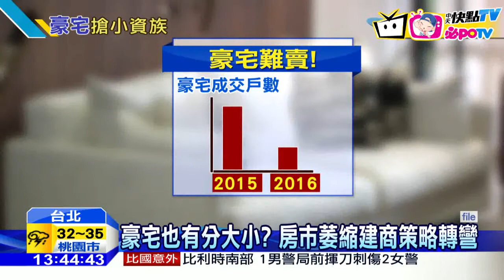20160807中天新聞 最貴籃球場蓋小豪宅 房市萎縮「大」不吃香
台北信義區號稱全台最貴的籃球場，地價從每坪100萬漲到930萬，如今要被建成小豪宅了。不過今年房市低迷，豪宅成交戶數只有去年同期的4成，建商在這個時機推小豪宅其實是行銷策略，反正小豪宅也是豪宅，低總價還比較好推。而其實一般平價宅在今年也是使用價格行銷，在宣傳上主打「同區最低價格」，而非建案平均價，房市低迷只能調整方向，先把買房客哄來看房再說。